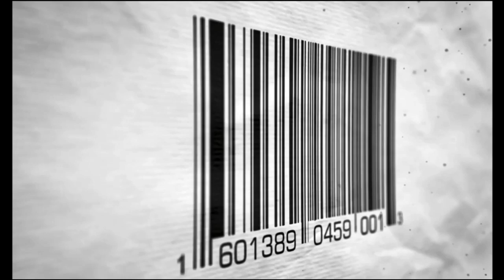Málaga, unos de los destinos favoritos de los caravanistas | Código 84 Málaga Televisión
No solo en verano, ahora en navidades, los turistas eligen Málaga como destino para viajar en autocaravana. Y es que, en estos últimos años, el fenómeno del caravaning ha tenido un auge importantísimo en nuestro país. Ya sea en pareja o en familia las casas rodantes se han convertido en uno de los formatos de viaje más utilizados.

Ya que estas matriculaciones están aumentando considerablemente, desde el programa Código 84 de Málaga Televisión, nos han contactado para conocer la realidad del sector. De la mano de Grupo Autocaravanas Norte, principal red de concesionarios del caravaning del país, y Txema Sánchez Corchero, gerente del grupo, daremos respuesta a todas estas incógnitas y preguntas.

¿La pandemia ha afectado positivamente al sector del caravaning?
¿Qué tipo de autocaravanas ofrece el sector?
¿Por qué los usuarios de autocaravanas eligen Málaga como destino vacacional?
¿Cómo está regulada la normativa en cuanto a la pernocta para las autocaravanas en las diferentes poblaciones?
¿Cómo ha afectado la falta de componentes al sector del caravaning?
¿Qué consejos se les puede dar a esas personas que están pensando en obtener una autocaravana por primera vez?

Andalucía | Málaga, Antequera
C/ San Cristóbal, 1. Polígono industrial Antequera

Cataluña | Lleida, Alcoletge
Carrer Pallars Sobirá 3, 25660

País Vasco | Álava, Vitoria
C/ Tratado de París, 3, Polígono industrial de Subillabide